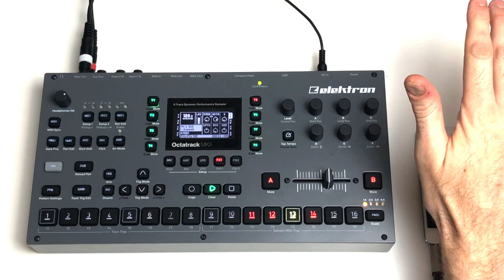Christopher Kah - Session XXI with the Elektron Octatrack MKII + iPhone app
No Theremin? No problem !
Always a solution ! Pick your smartphone...
because yes, he is smart !
Elektron vs Apple

Buy them :
➤ Elektron Octotrack MKII
➤ Elektron Digitakt